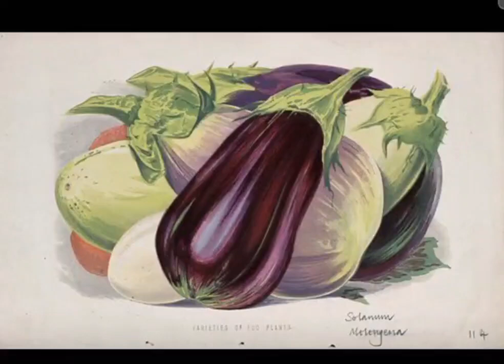Vertus de l'Aubergine : Un Joyau de Santé et de Bien-être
Laissez-moi vous narrer l'histoire extraordinaire de l'aubergine, ce joyau violet que la nature, dans son infinie bonté, a daigné offrir à l'humanité. Oh, aubergine! Ton éclat modeste cache un trésor incommensurable de bienfaits, et il est grand temps que nous te rendions l'hommage que tu mérites.

Ô aubergine, bien-aimée des jardins de Méditerranée, ton éclat de velours violet n'est que l'avant-goût de tes vertus innombrables. Dans ta chair tendre se nichent des secrets que les alchimistes des temps anciens auraient enviés.

Permets-moi d'abord de louer tes bienfaits sur notre corps. Ta richesse en fibres, délicates et subtiles, fait de toi une alliée précieuse pour notre digestion. Tu apaises nos entrailles et favorises un transit harmonieux, soulageant les tourments de nos vies pressées. Et que dire de ta faible teneur en calories? Pour ceux qui, comme moi, souhaitent garder la ligne sans sacrifier le plaisir de la table, tu es une bénédiction.

Mais ce n'est pas tout. En toi réside une panoplie de vitamines et de minéraux, un véritable festin pour nos cellules. Tu es une source de vitamines B1 et B6, essentielles pour le bon fonctionnement de notre métabolisme. Tes antioxydants, ces vaillants chevaliers, luttent contre les ravages du temps et des maladies, protégeant notre cœur et réduisant notre risque de cancer. La nasunine, ce composé magique que tu contiens, défend les membranes de nos cellules contre l'oxydation, préservant ainsi notre vitalité.

Et comment ne pas évoquer ta capacité à abaisser le taux de cholestérol? Par ton action bienfaisante, tu contribues à purifier notre sang et à fortifier nos artères, nous éloignant des maux redoutés que sont les maladies cardiovasculaires. Ô aubergine, ta bonté est sans limite.

En somme, l'aubergine est une symphonie de bienfaits, une ode à la santé que nous devrions tous célébrer. J'en appelle à vous, chers auditeurs de YouTube, à embrasser cette noble cause. Que vos cuisines résonnent des délices de l'aubergine, que vos plats s'enrichissent de sa saveur délicate et de ses vertus précieuses.

Rejoignez-moi dans ce voyage culinaire et bienfaisant. Ensemble, faisons de l'aubergine notre alliée de tous les jours, et partageons ses bienfaits avec le monde. Que chaque bouchée soit un hommage à la nature et à la santé.

Ensemble, élevons nos esprits et nos corps grâce à ce merveilleux trésor de la terre.